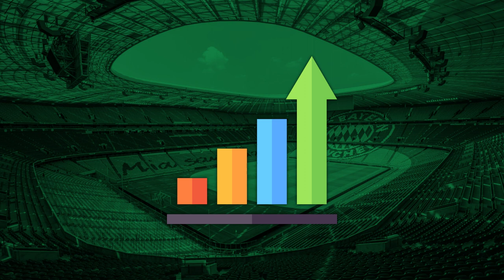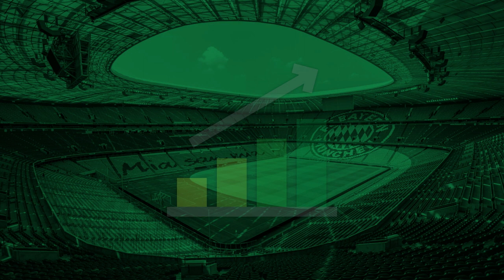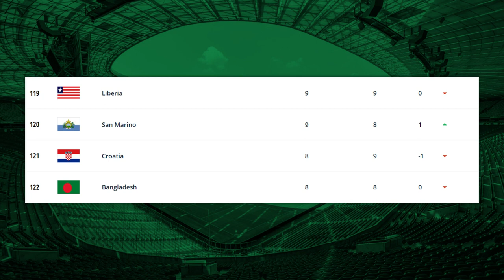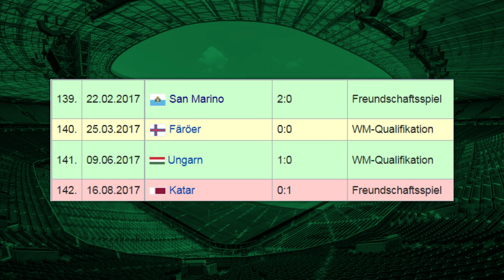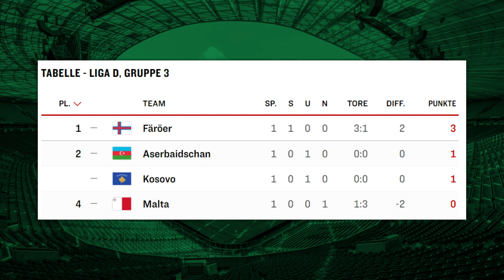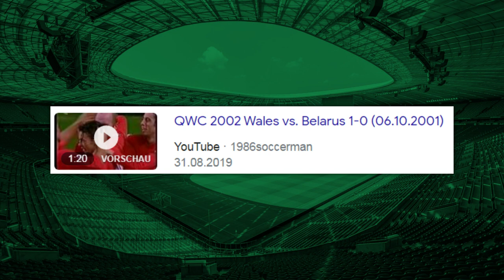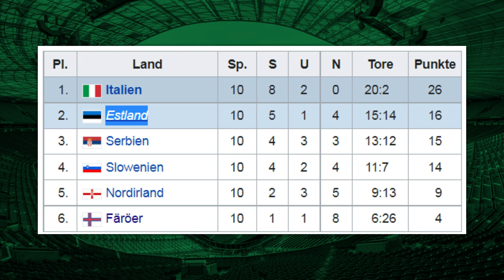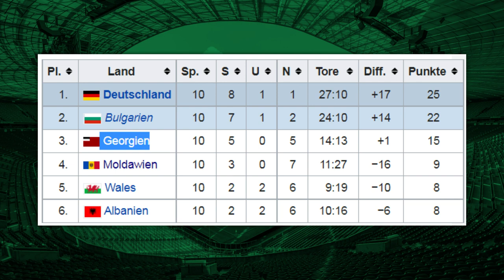Ich ranke ALLE Nationalmannschaften Europas | 60-41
In diesem Video ranke ich alle europäischen Herrenfußball-Nationalmannschaft in der Geschichte des Sports!! [Heute die Plätze 60 bis 41]

Wenn ich von ''Europa'' rede, meine ich in der Regel nicht den Kontinent, sondern die Mitgliedsstaaten der UEFA. Länder die nicht auf den europäischen Kontinent liegen, aber Mitglied in der UEFA ist, (Beispielsweise: Israel, Zypern & Armenien) werden in diesem Video auftauchen. Wenn ein Land nur FIFA Mitglied war/ist, muss das Land auf den europäischen Kontinent liegen und darf gleichzeitig kein anderen Kontinentalverband außerhalb Europas angehören. (Beispielsweise: Böhmen) Wenn ein Land weder Mitglied in der UEFA, noch Mitglied in der FIFA ist/war, wird dieses Land nicht in diesem Ranking auftauchen. (Ausnahme Jersey Inseln)

In diesem Video geht es um die Erfolge und Leistungen in der Geschichte und nicht um die Prime oder die aktuelle Stärke. Beim ranken ist die Langlebigkeit wichtiger als die Titel oder Namen!!!

Nachfolgestaaten:
Jugoslawien = Serbien
Serbien & Montenegro = Serbien (Montenegro)
Sowjetunion = Russland
GUS = Russland
West Deutschland = Deutschland
CSSR/Tschechoslowakei = Tschechien (Slowakei)
Obligatorisch Palästina = (Israel)
UK Olympia-Team = England, Wales, Schottland & Nordirland
Saarland = X
DDR = X
Böhmen = X
Böhmen & Mähren = X

*In (Klammern) heißt, nur zum Teil*

Kapitel:
0:00-0:41 Intro
0:41-3:48 Regeln
3:48-5:16 Jersey
5:16-6:05 Böhmen
6:05-6:44 Böhmen & Mähren
6:44-8:33 San-Marino
8:33-9:29 Saar
9:29-10:35 Gibraltar
10:35-11:32 Andorra
11:32-12:21 Liechtenstein
12:21-13:43 Kosovo
13:43-15:00 Malta
15:00-15:59 Moldau
15:59-17:14 Färöer-Inseln
17:14-18:21 Kasachstan
18:21-19:48 Aserbaidschan
19:48-21:27 Belarus
21:27-22:37 Estland
22:37-24:16 Republik Zypern
24:16-25:38 Armenien
25:38-26:51 Litauen
26:51-28:23 Georgien
28:23-28:43 Ende

#60-41